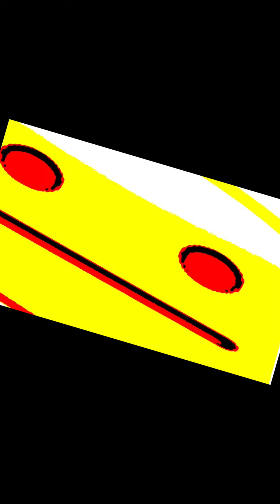Emojis Becoming Idiot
FREE TO USE THIS TEMPLATE